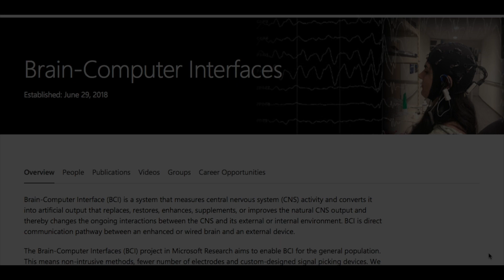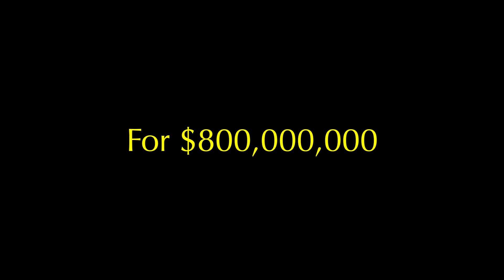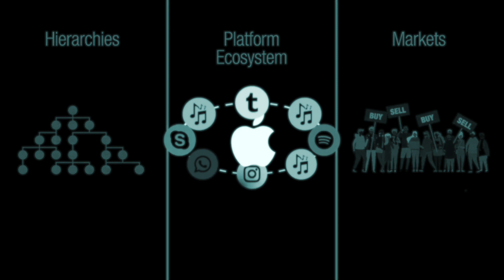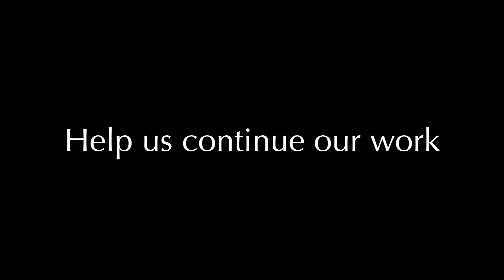Brain Computer Interface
Elon Musk of Neuralink and Brian Johnson of Kernel are partnering to improve upon brain computer  interface technology, or BCI, THE necessary component of Transhumanism.

Although some people think Transhumanism is going to be next level human, it won’t be. You are not going to be made, better, faster or stronger.  You are not going to be a new and improved human.

Resources

Music

To Soothe a Digital Watch
by Ergo Phizmiz